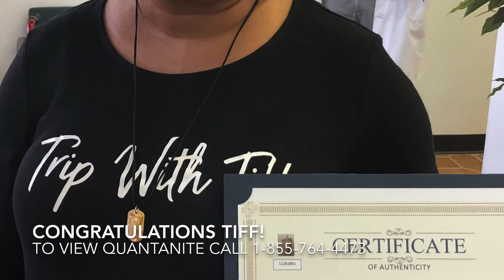MS is no match for Dr. Peters!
There is nothing in the medical community that can explain MS, much less remedy it. Multiple Sclerosis has no cure or definitive origin. MD’s have no idea how to help their patients. Luckily at Quantum, we have Dr. Samuel Peters ND. Specialty Herbal supplements (using Natural Bioprograming ), Reflexology, Light Therapy, and Quantanite , are some of the tools used by Dr. Peters and his team of Master Light Therapists! Quantum’s program is customized for each client.By using noninvasive, non intrusive methods in conjunction with powerful natural herbal combinations, Quantum has been able to help the body overcome sickness, pain & stiffness! Just watch as our friend Tiffany from “Trip With Tiff”, demonstrates her improvement from holding the abstract art in her hands. In 2 minutes she walked better. Then, after 2 minutes of light therapy on her neck and mid back, her walked improved even more!